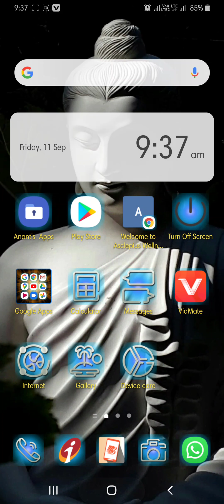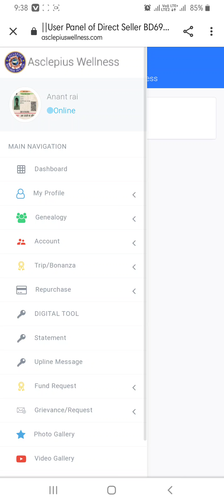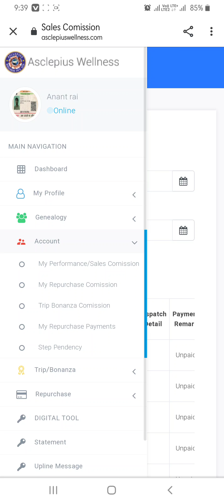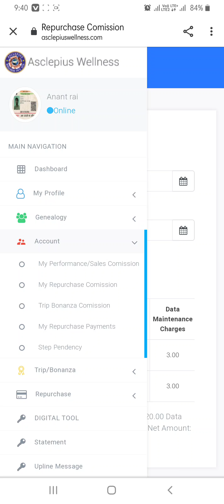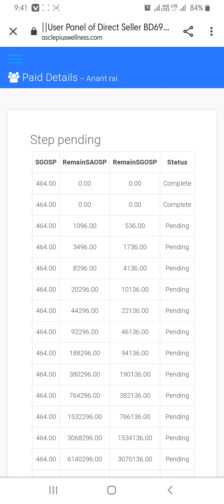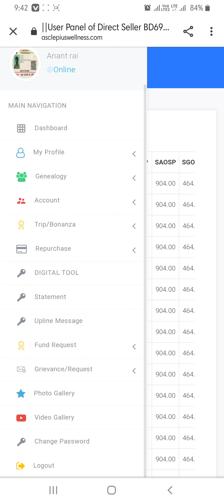Sales performance, repurchase Asclepius wellness login लॉगिन करके अपना repurchase, सेल्स कमीशन।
How to Login in Asclepius wellness site and check sales commission, repurchase commission, and next level pendency

If anybody can be work with us and our team, than contact👇
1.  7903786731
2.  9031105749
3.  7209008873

Our Direct selling id:-
1.  BD698B6
2.  1151E2D
3.  7F25597
4.   EEE5E28

Anant rai
Ravi mishra
Ranjit kumar
Dipti pandey
Asclepius wellness
how to login and check commission